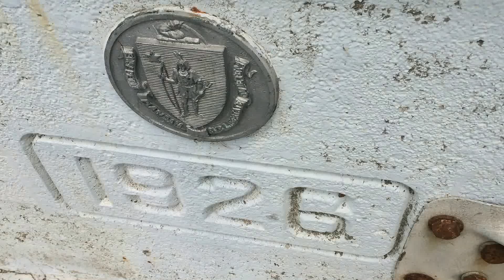FLIPPING OFF BRIDGE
Bridge Jumping on Cape Cod